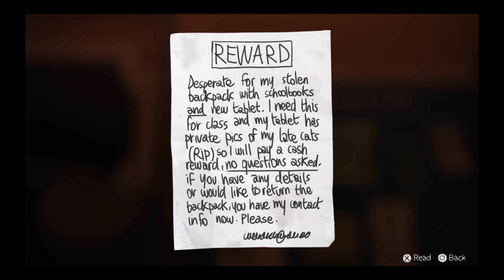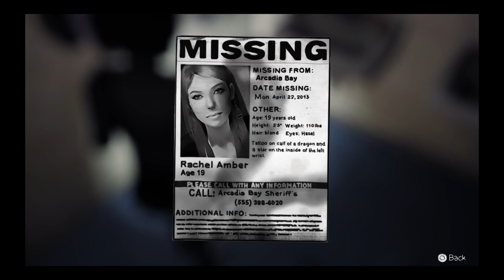Life Is Strange™ Episode 3: Chaos Theory (Part 9)